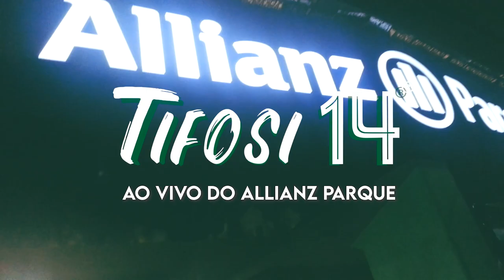RAFAEL VEIGA INCRÍVEL! DO APITO INICIAL ATÉ O GOL! DENTRO DA TORCIDA DO PALMEIRAS!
SE O PALMEIRAS JOGA O TIFOSI TÁ LÁ! VEJA O LANCE DO GOL, DO APITO INICIAL ATÉ O GOL DO RAFAEL VEIGA!

SEJA UM MEMBRO DO CANAL TIFOSI14Veja quais benefícios você pode ter!

Esse vídeo é um oferecimento de:

GATE IO
Uma das principais corretoras de criptomoedas do mundo!
Registre-se via nosso código promocional!

FOOTBALL TEAM
Acesse e venha viver essa emoção!

Rotisserie CAPELINE
A melhor comida de São Paulo! Confira!

TIFOSI14: linkr.bio/4qr25j

HOJE falaremos sobre:

* Contratações do palmeiras
* Campeonato Brasileiro
* Copa do Brasil
* Libertadores
* Gestão do clube

🟢⚪ TIFOSI 14® ⚪🟢

Apresentação: Denis Cavale, Régis Darin & Marcio Di Benedetto
Edição e Arte: Marcio Di Benedetto & Denis Cavale
Música de Abertura: Adriano Di Benedetto & Antonio Sergi
Produção Executiva: Marcelo Calone & Egydio Di Benedetto Jr.
Participações Especiais: Egydio Di Benedetto Jr., Sérgio Azevedo & Leandro Bafume